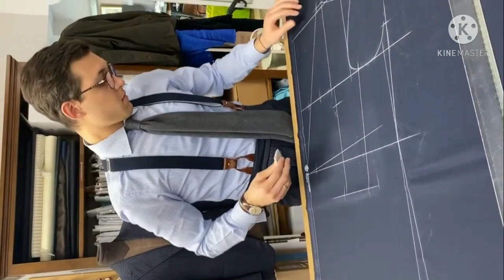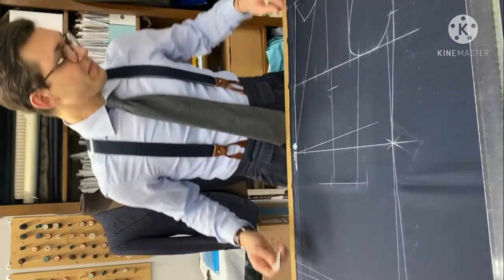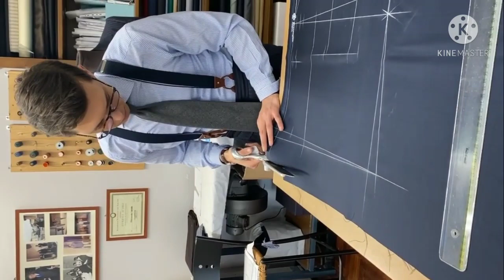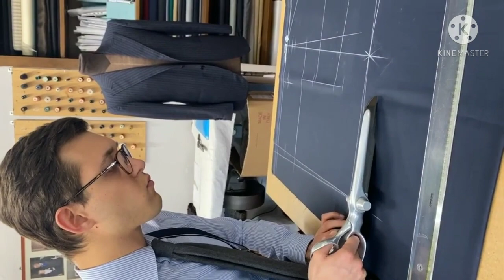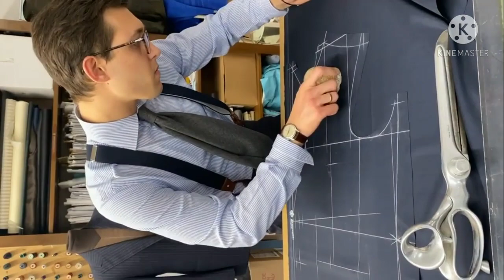New Style || Italian Coat Cutting || T 4 TAILOR